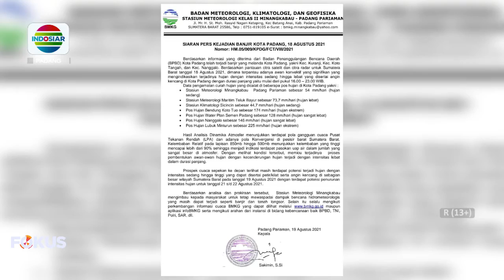DAERAH UTARA PADANG DILANDA BANJIR BESAR, RIBUAN RUMAH TERENDAM